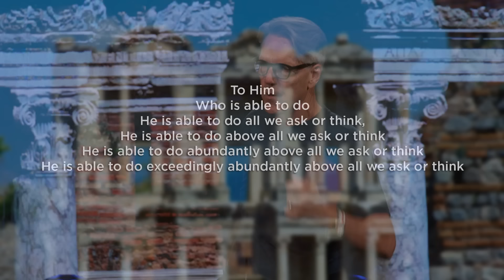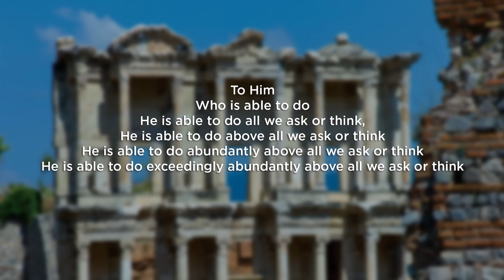Ephesians 3 | Skip Heitzig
God's plan for a new society, called the church—where all believers, Jews and non-Jews alike, are united in Christ by faith—was once hidden but had finally been fully revealed. Wrapping up the doctrinal section of his letter, Paul expanded on the power and importance of that shocking revelation. In this message, Skip Heitzig explores Paul's costly dedication to delivering the good news, and what it means for us today.

Curious about what it means to know Jesus? Knowing God doesn't mean trying to be a good person or even going to church.

DECISION
If you made a decision to accept Jesus into your life today, we would love to hear about it. Click the link today and share your story so we can connect with you on your new journey.

DEVOMAIL
Get Pastor Skip’s inspiring and instructive devotionals in your inbox weekly.

ABOUT CONNECT WITH SKIP HEITZIG
Connect with Skip Heitzig connects you to God’s never-changing truth in ever-changing times. Pastor Skip is the senior pastor at Calvary Church in New Mexico. He reaches out to thousands across the nation and throughout the world through his multimedia ministry, including a nationwide half-hour radio program.